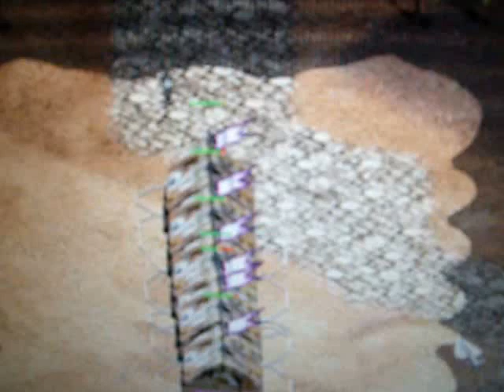Age of Empires 2 My army of Rams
An army of Rams how quaint cited Sir John Fastolf